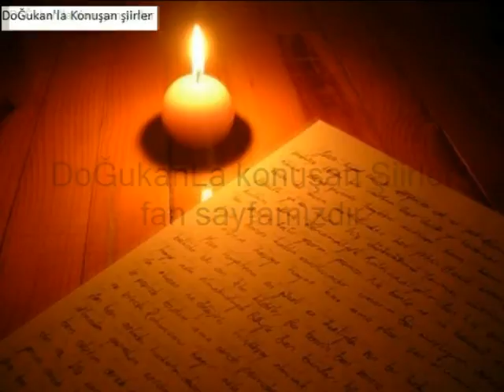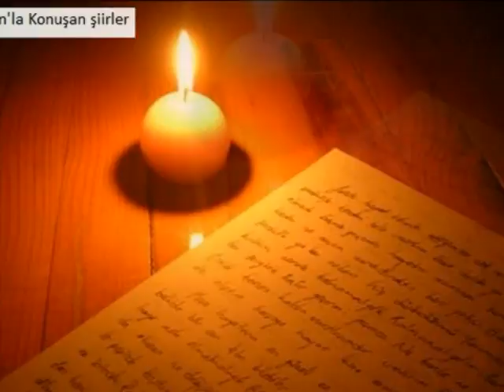Mehmet Köylüoğlu- Dayanamam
Yazan:Kahraman Tazeoğlu
Seslendiren : Mehmet Köylüoğlu
Fon müziği  Hasret - Burak Canözer